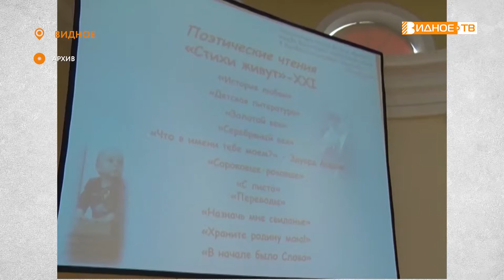БРАТИНА - 2022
В Сергиевом Посаде завершился 26-ой Открытый фестиваль Подмосковных телекомпаний «Братина». Традиционно в нем участвуют и журналисты из Видного. 15 работ было заявлено в этом году телеканалом «Видное-ТВ». Кроме того, сразу двумя командами выступили в конкурсе «Репортаж с колес». О результатах телемарафона в сюжете Татьяны Брыловой.